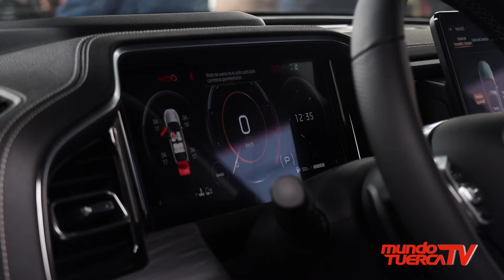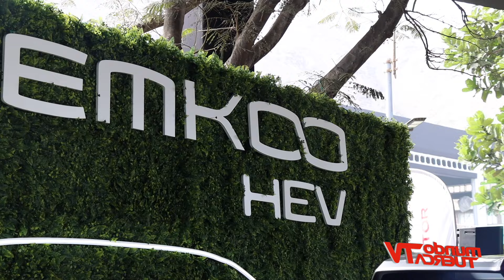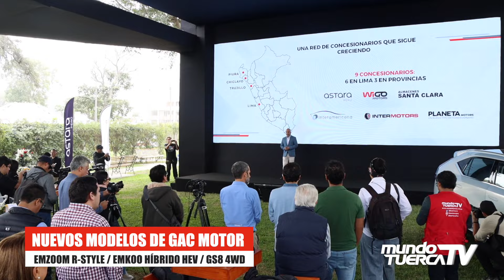𝗡𝘂𝗲𝘃𝗮𝘀 𝗦𝗨𝗩 𝗱𝗲 𝗚𝗔𝗖 𝗠𝗼𝘁𝗼𝗿 𝗲𝗻 𝗣𝗲𝗿𝘂́: 𝗦𝗼𝘀𝘁𝗲𝗻𝗶𝗯𝗶𝗹𝗶𝗱𝗮𝗱 𝘆 𝗗𝗶𝘀𝗲𝗻̃𝗼 𝗗𝗲𝗽𝗼𝗿𝘁𝗶𝘃𝗼 𝗲𝗻 𝗔𝗰𝗰𝗶𝗼́𝗻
🚙✨ ¡Descubre las nuevas SUV de GAC Motor en Perú! 🌿🔋 Con el lanzamiento del Emzoom GL R Style, el GS8 4WD y el Emkoo HEV, GAC Motor da un gran paso hacia la sostenibilidad y el diseño deportivo. Paolo Nava, Brand Manager de GAC Motor en Perú, comparte su entusiasmo con estas innovadoras adiciones al portafolio local. ¡No te pierdas esta nueva era de movilidad!